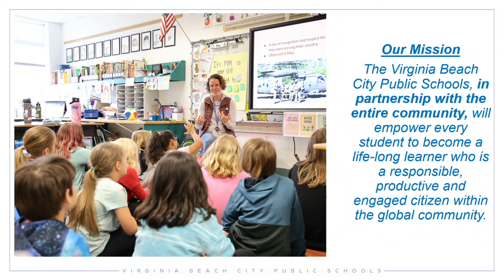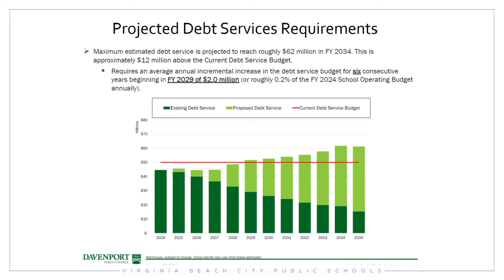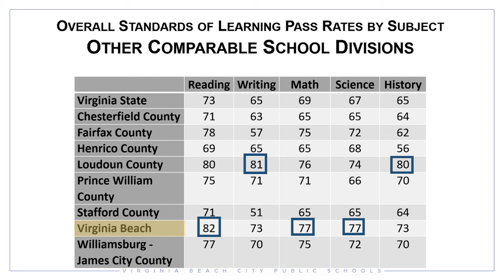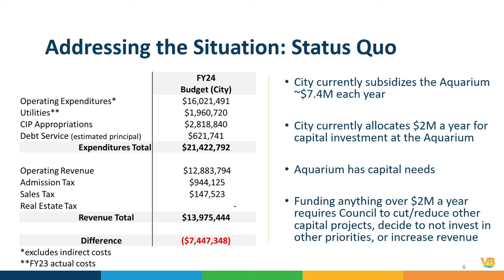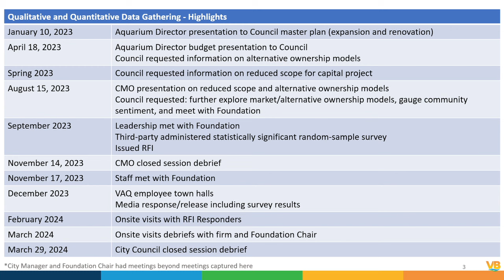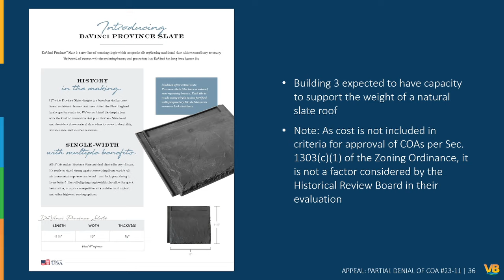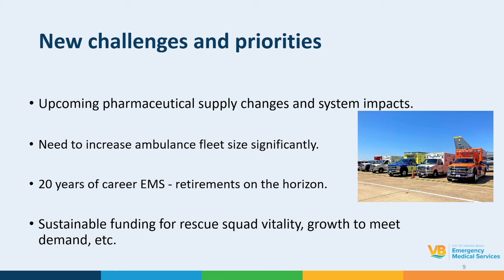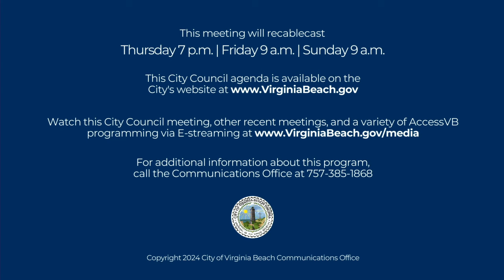City Council Special Formal - 03/26/2024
Virginia Beach City Council Meeting - Special Formal Session, held March 26, 2024.